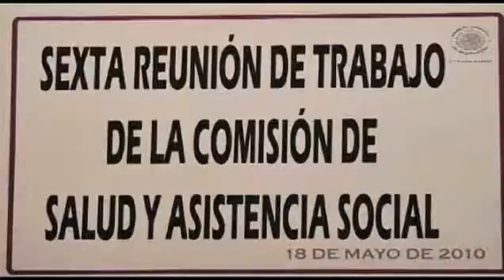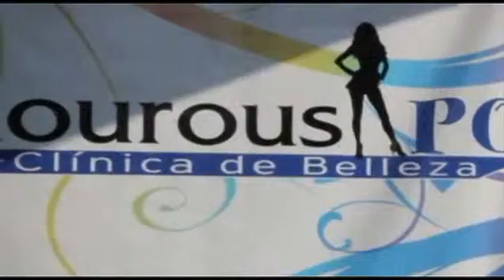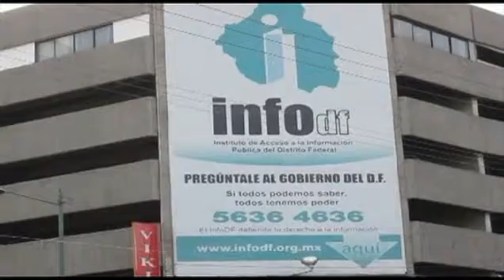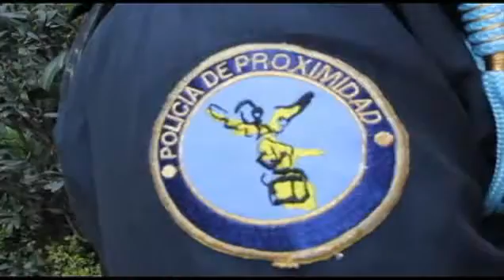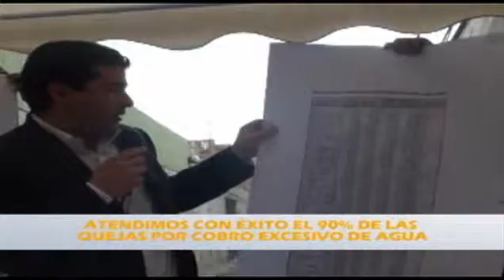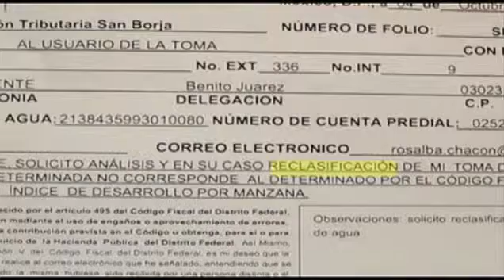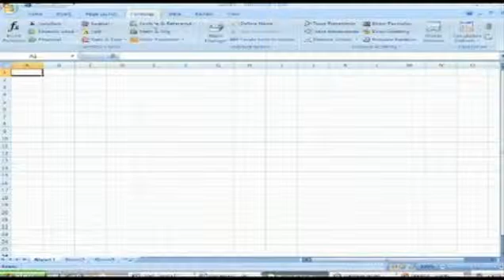Tabe Informe de Gobierno